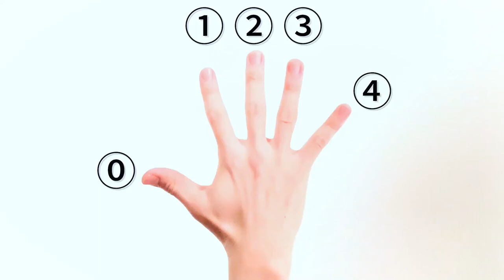ハンドパーカッションの基礎練習#18〜中指と薬指のコントロール〜 Daily Exercise for Hand Percussion : Middle & Ring Finger